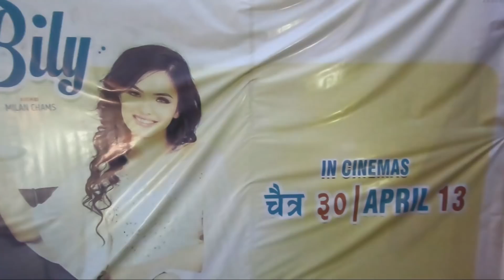लिलि बिलीको अन्तिम सिटी टुरमा सोनियाको फेरी हट अबतार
Cinematography - Chakra Maharjan/ Kanchan Shrestha

Production - MoGraph Production, Maitighar